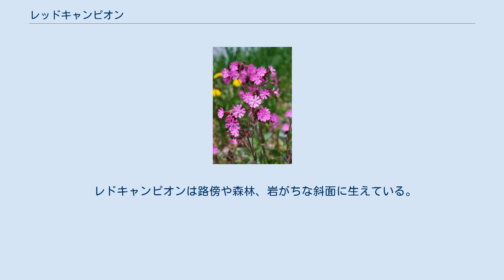レッドキャンピオン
レッドキャンピオン（Red campion、学名Silene dioica、シノニムMelandrium rubrum）は、ナデシコ科の植物。
中央、西部、北部ヨーロッパ全域および南部ヨーロッパの一部に分布している。
 2年草もしくは多年草であり、濃いピンクから赤色で直径1.8から2.5cmの花を咲かせる。
花は香りはしない。
花弁は5枚あり、先端は深く切れ込んでいる。
基部はは細くなっており、骨壷型の萼の中に入っていっている。
茎は枝分かれし、高さは30から90cmになる。
濃い緑色の葉は単葉で尖った卵形をしており、長さは3から8cmで鋸歯はなく、対生する。
葉と茎には毛が生えており、少し粘つく。
上のほうの葉は柄がない。
雄花と雌花は別の株で咲く。
雄花には10本の雄蘂と10本の筋のある萼が、雌花には5本の花柱と20本の筋のある萼がある。
実は10月以降にでき、卵形の蒴果で多数の種子が入っている。
 レドキャンピオンは路傍や森林、岩がちな斜面に生えている。
湿った酸性でない土壌を好む。
 薄いピンク色の花を咲かせるものは、ホワイトキャンピオン (S. latifolia) との雑種である。